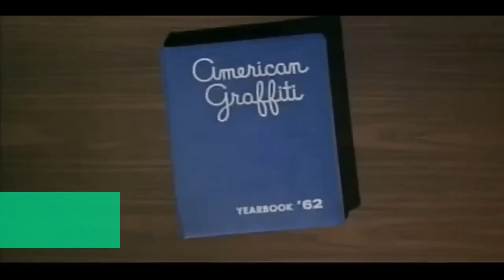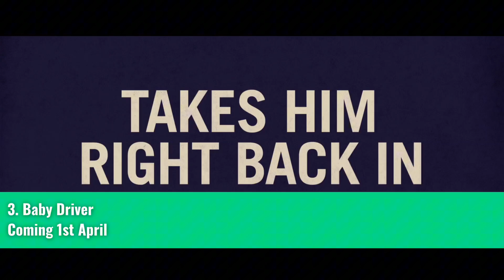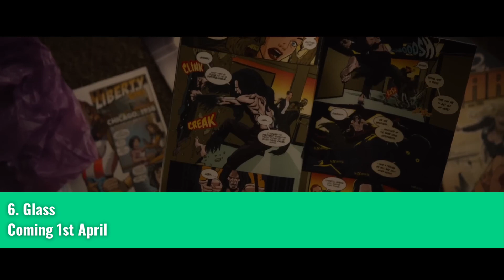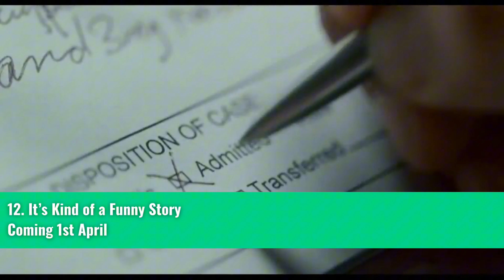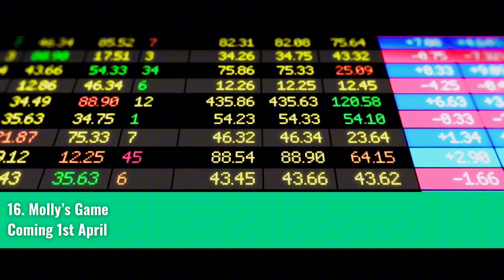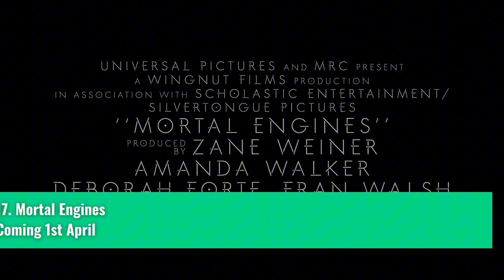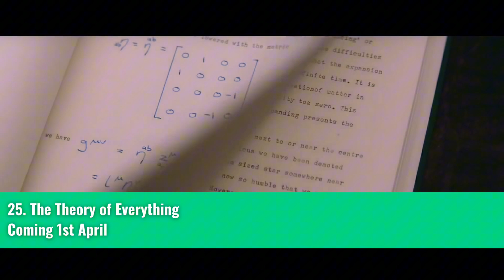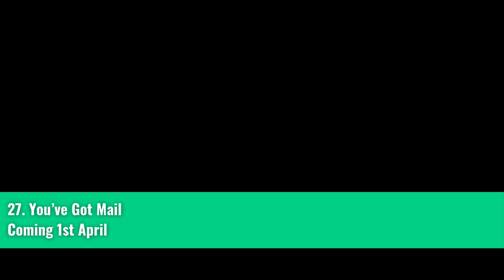EVERYTHING Dropping on Netflix on 1st April 2024 - New Netflix Trailers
Ready to cosy up under the covers this April 2024, but not sure what to watch?

We’ve compiled all of the trailers for films and television shows dropping on Netflix this month.